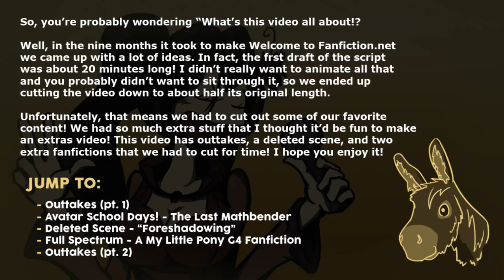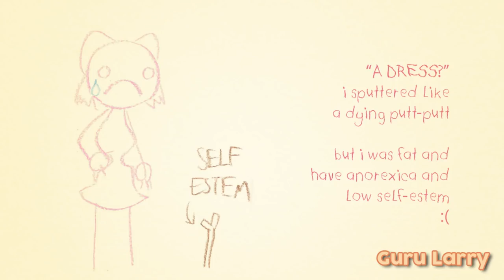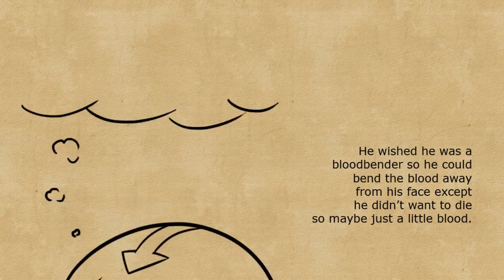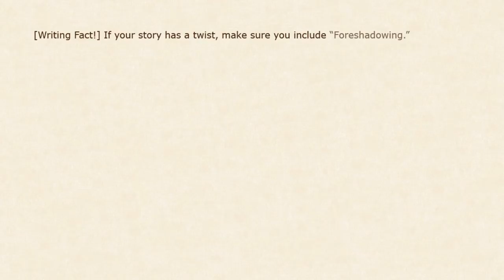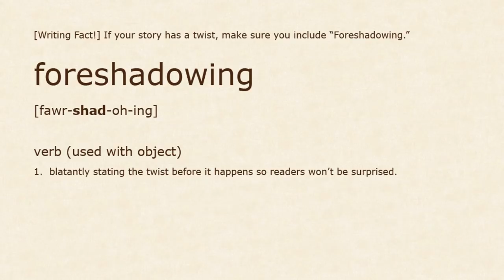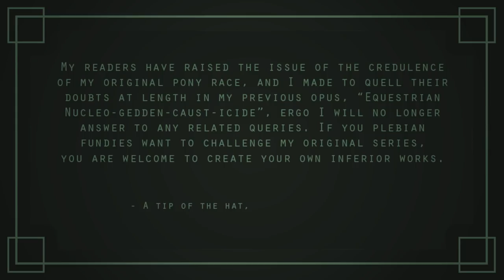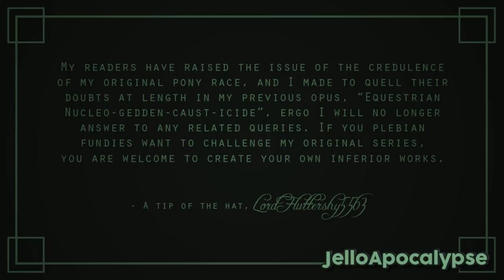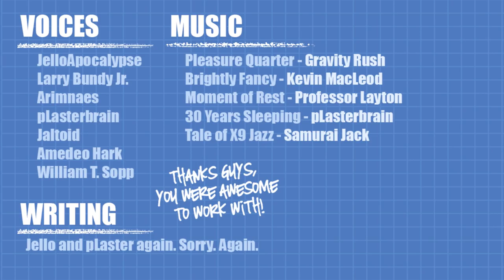Welcome to Fanfiction! - [Outtakes, Extras, and Deleted Scenes!]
Timestamps:

0:29 - Outtakes (Part 1)
3:38 - Fanfiction: "Avatar School Days! The Last Mathbender"
5:43 - Deleted Scene: "Foreshadowing"
6:14 - Fanfiction: "Full Spectrum: A MLP G4 Fanfiction"
7:29 - Outtakes (Part 2)

This is for those of your interested in behind the scenes stuff!

So one of the reasons this video took so long to make was that Plaster and I wrote soooo much content that we didn't know how to cut away all of it to make a more managable video. Every story that's in the main video was anywhere 20 seconds to a full minute longer in the first draft (the Wattpad one had a whole third chapter even).

We also had to cut some stories entirely! The Avatar story was cut and replaced with the Wii Fitness Trainer x Olimar one and the MLP one was simply cut for time.

Arim's foreshadowing scene-- admittedly one of my favorite actually-- got cut because it was basically 30 seconds of screen time for one gag, and that wasn't worth it. It was originally going to act as an "Intermission" of sorts before the fanfictions started.

Huge thanks to my guest voice actors! Please please PLEASE check out their stuff!

William T. Sopp - Creepypasta Narrator